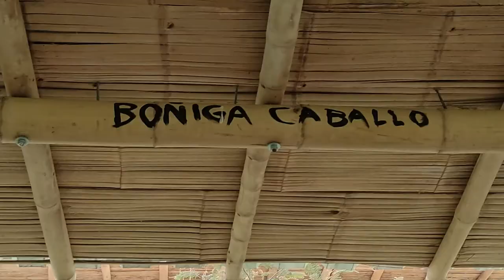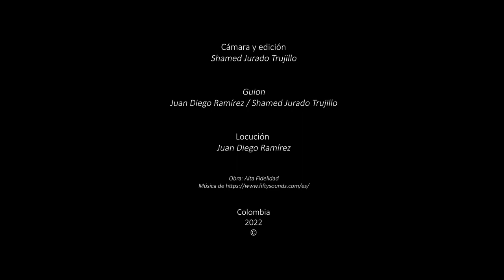GRANJA AGROECOLÓGICA LA GLORIA DE PONCHO (2022)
GRANJA LA GLORIA DE PONCHO

En las montañas del departamento de Caldas, una joya brilla en el paisaje cultural cafetero. Una granja agro-orgánica trasciende paradigmas, abandonando el uso de fertilizantes y pesticidas químicos. En la vereda las Pavas, a tan solo 30 minutos de la ciudad de Manizales, se llega a La Gloria de Poncho, el exitoso proyecto de una granja futurista, que funciona en una sinergia perfecta, como un fino engranaje de reloj, utilizando de forma eficiente y funcional, la tierra, el sol, el agua y el aire, y los bioquímicos del medio ambiente.

En esta granja, ejemplo de conciencia y corresponsabilidad en el cuidado del medio ambiente, con una filosofía en la que nada se desperdicia y todo se reutiliza, se transforma y aprovecha cada pl anta, cada desecho biológico animal, rediciendo las grandes inversiones en insumos a cero, invirtiendo esos recursos, en procesos limpios e innovadores de altísima tecnología, tras un trabajo intenso y meticuloso de investigación.

Con vegetación nativa se recuperan nacederos de agua. No se aplican pesticidas químicos a la tierra y por lo mismo, no se contaminan las aguas, asegurando que cada fruto de esta granja sea sano, nutritivo y libre de venenos. Se trabaja la apicultura para la polinización natural. Con el principio de diversificación de especies y seres del microcosmos se previenen enfermedades en los sembrados de la granja. Un ejército de fertilizantes, preparados en el laboratorio se aplican y esparcen con la ayuda de una motobomba operada con luz solar y un sistema de mangueras.

Uno de los muchos fertilizantes utilizados en la granja es el Bocashi (abono orgánico, obtenido a partir de la fermentación de materiales secos convenientemente mezclados). Otros compuestos fundamentales son los Biofermentados e Hidrolatos a base de aji, ajo y cebolla, como defensa contra plagas. Uno de los grandes beneficios de esta tecnología agropecuaria, es el cuidado de las saludo de los cultivadores, quienes dejan de estar expuestos a los venenos químicos.

Muchas personas fueron particularmente críticas del proyecto. No ha sido fácil para algunos el cambiar de chip por los usos y costumbres. Difícilmente se entiende el campo sin la Ronda, a pesar la afectación de la salud. No obstante, estas nuevas tecnologías ya están aquí para proteger el medio ambiente, hacer 100% productivo el campo, optimizar los recursos y lograr la vida buena y el buen vivir.